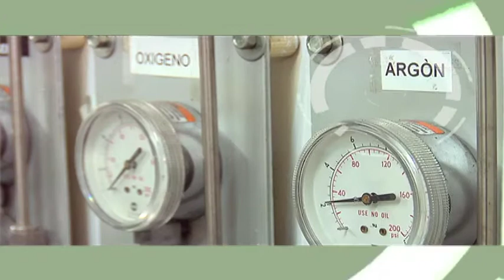Nota Más Tabajo Abril 6 Redes SENNOVA